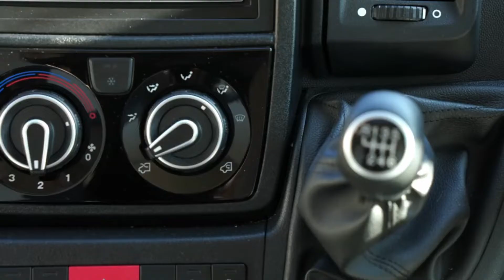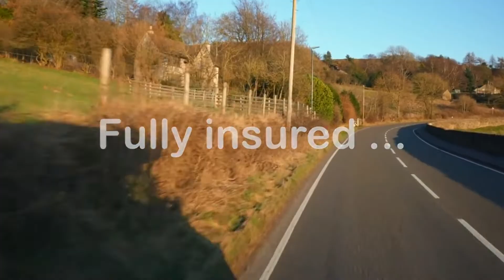2020 Roller Team Auto-Roller 747 | 6 Berth Motorhome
2020 Roller Team Auto-Roller 747 | 6 Berth Motorhome

Hi! Today, I am sharing a video of Roller Team Auto-Roller 747. With the Auto-Roller 747, you can be sure to always have a comfortable and relaxing base to return to after a day out exploring. The lo-line 747 offers luxurious sleeping arrangements for up to six people and a large U-shaped lounge and double dinette, both perfect for socializing. The centralized kitchen, with seating next to it and a mounted table, makes meal times a breeze, no matter how many of you there are and where you're parked up.
Watch this video completely to explore new luxury cars exclusively on this channel.